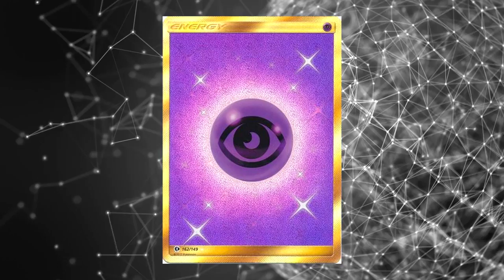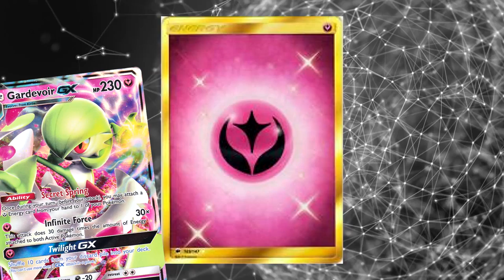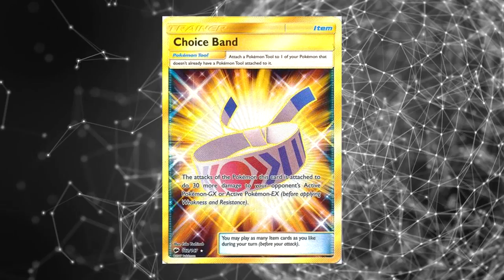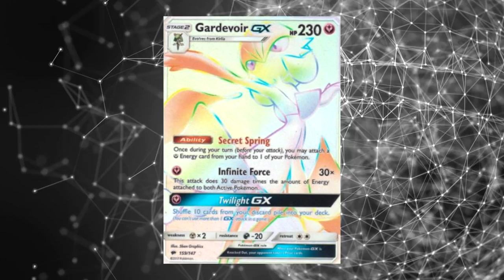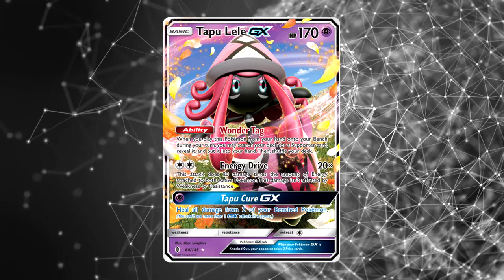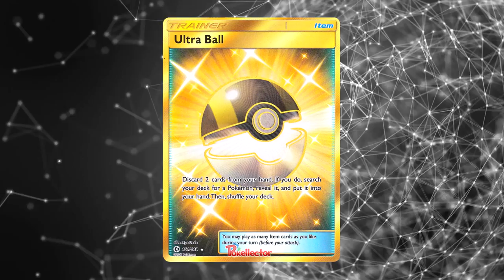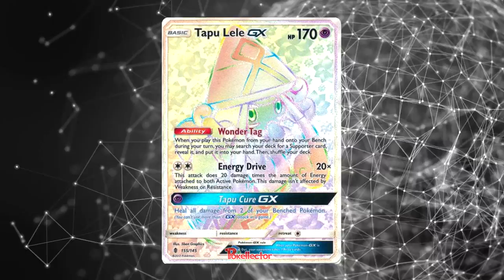TOP 10 - Cartas Mais Caras do Bloco SOL e LUA!